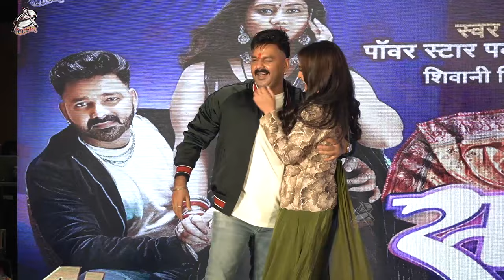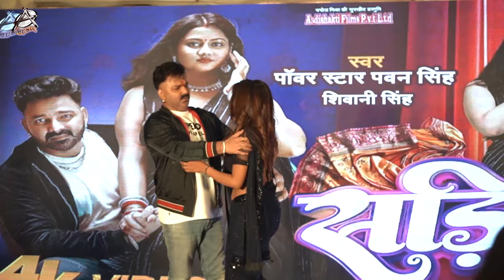फलनवा ने फलनवा को रेला | Power Star Pawan Singh Event Video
बाप रे इतना भीड़ पावर स्टार पवन सिंह के एंट्री देख कर आप भी हो जाए परेशान |